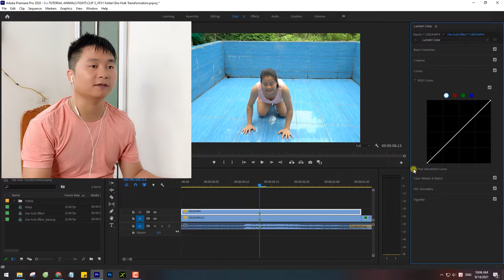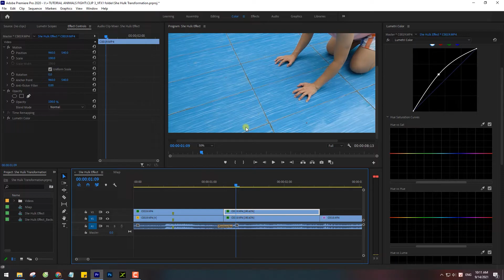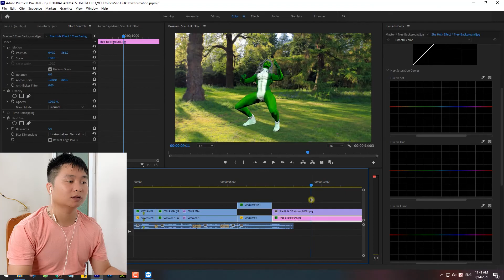She Hulk Transformation Effect Tutorial in Adobe Premiere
How To Make The Hulk Transformation Vfx Video (She Hulk Transformation Effect) Tutorial on Adobe Premiere
00:00 . 1 Intro - She Hulk Transform
00:13 . 2 Tutorial make the She Hulk Transformation in Adobe Premiere